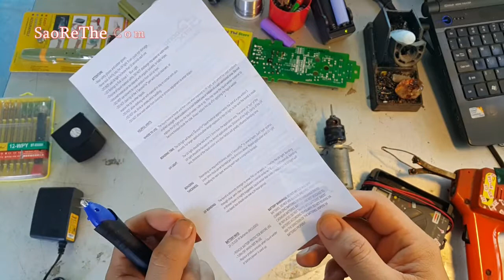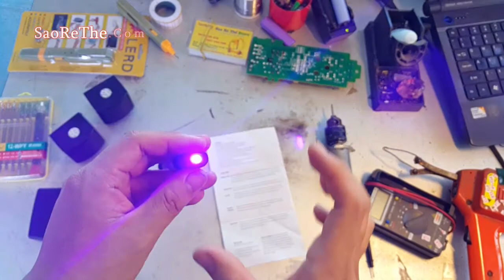Keo đông nhanh 5 giây - 5 second fix - Sự thật sử dụng ra sao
--- Keo đông nhanh 5 giây rất tác dụng trong việc sửa chữa nha các chế

Kênh Youtube  : Goo.gl/B3fFHG
Kênh Fanpage Facebook : Goo.gl/5rMbjW
Kênh Twitter : goo.gl/fzY6Lw
Kênh Google Plus : goo.gl/u2NiGs